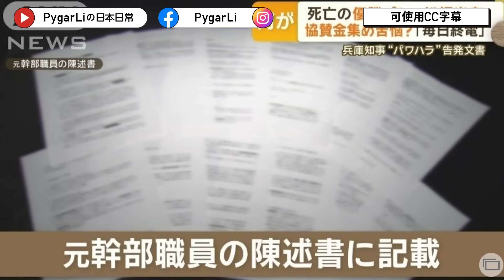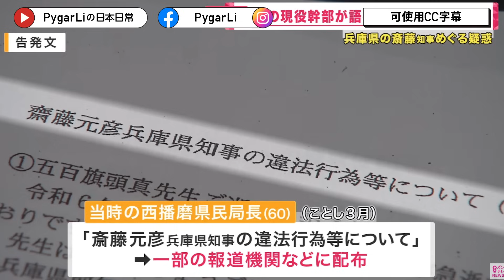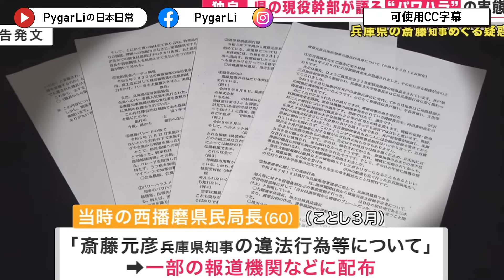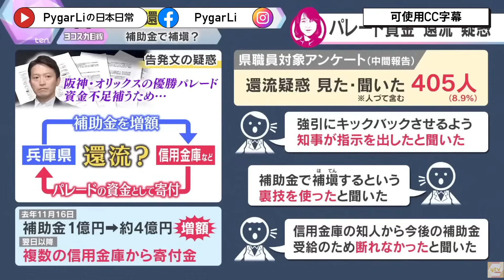政府職員以◎控訴 日本兵庫縣暴君知事！日常霸凌 貪小便宜 厚面皮誓不下台！